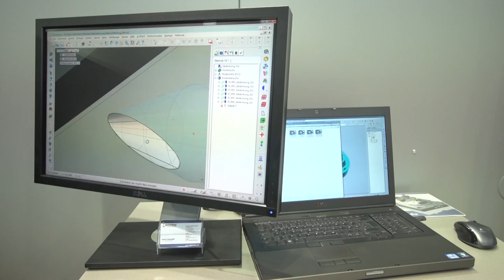Intec - 14.Fachmesse Leipzig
- Intec - 14. Fachmesse für Fertigungstechnik, Werkzeugmaschinen- und Sondermaschinenbau